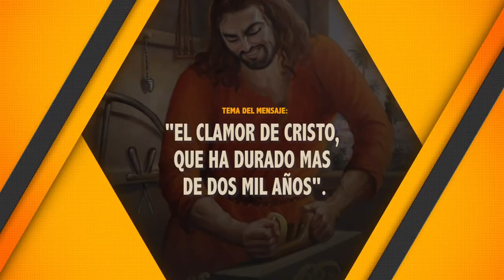EL CLAMOR DE CRISTO, QUE HA DURADO MAS DE DOS MIL AÑOS. 17/7/2021